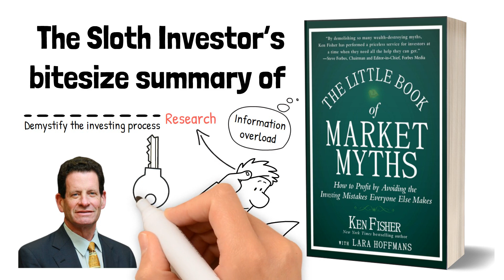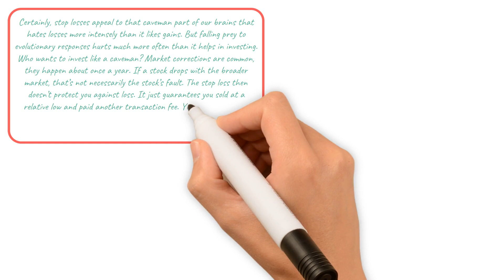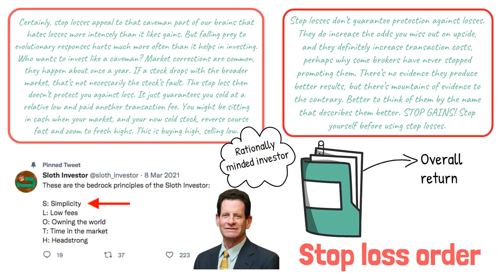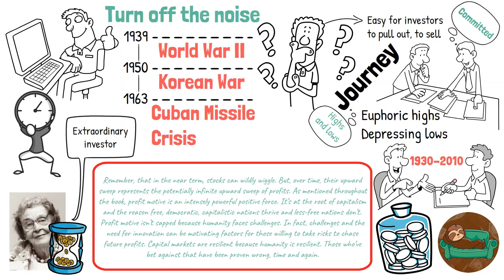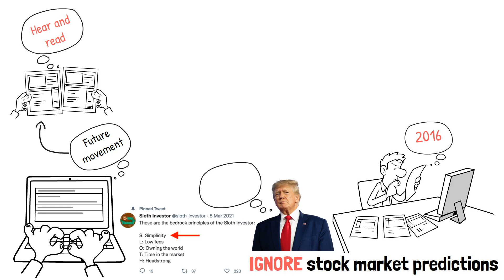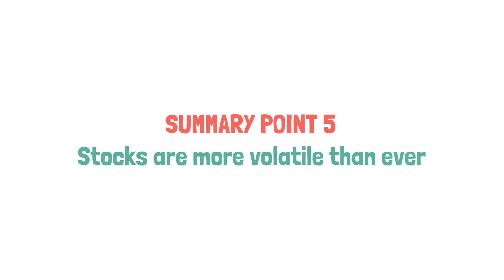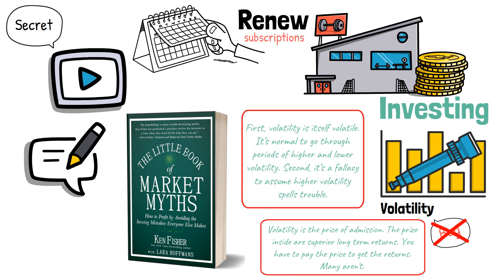THE LITTLE BOOK OF MARKET MYTHS (BY KEN FISHER)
Keen to learn more about how to ‘invest like a sloth?’

VIDEO DESCRIPTION:

In The Little Book of Market Myths, Ken Fisher exposes the truth on common investing myths and perceptions, and how to profit by avoiding the investing mistakes everyone else makes.

The author often states “investing is two-thirds avoiding mistakes, one-third doing something right.”

In this book summary the Sloth Investor provides key takeaways from this compelling, evidence based investment text.